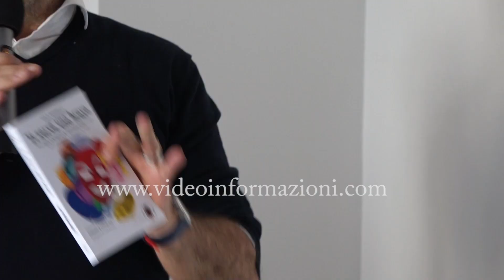Ruolo del giornalista, corso su etica e informazione